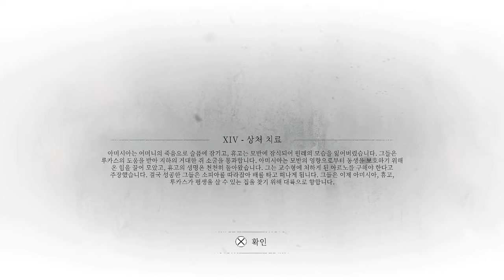A PLAGUE TALE REQUIEM #14 상처 치료